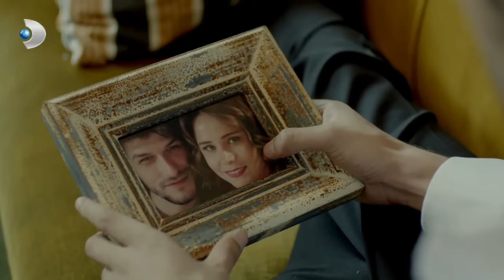Şadiye'nin En Acı Günü! - Merhamet 30. Bölüm